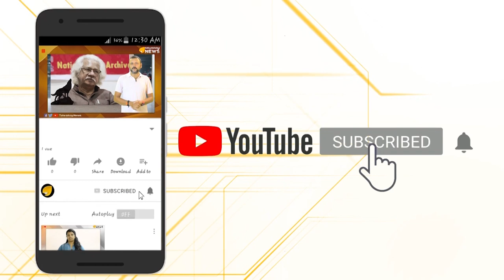ഭീകരവാദത്തിനെതിരെ ശക്തമായ നടപടികളുമായി മുന്നേറുകയാണ് അമേരിക്ക .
ഇതിന്റെ ഏറ്റവും പുതിയ ദൃഷ്ടാന്തമാണ്  ഭീകര സംഘടനയായ അൽ ഖായിദയുടെ നേതാവ്  ഖാസിം അൽ റിമിയെ  വധിച്ചതായുള്ള  അമേരിക്കയുടെ  വെളിപ്പെടുത്തൽ

യുഎസ് പ്രസിഡണ്ട് ഡൊണാൾഡ് ട്രംപ് തന്നെയാണ് ഇക്കാര്യം വെളിപ്പെടുത്തിയിരിക്കുന്നത് .